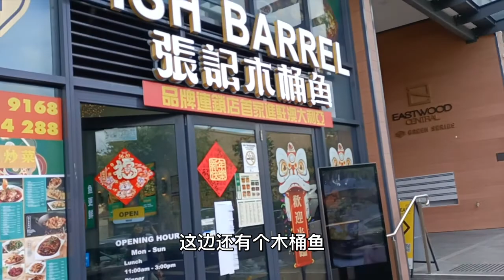133 老妈是中国农村老太太，国内没有任何福利，澳洲可以免费拿助步器，免费打疫苗，看病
老妈是中国农村老太太，国内没有任何福利，澳洲可以免费拿助步器，免费打疫苗，看病
老妈的老年家庭护理3级批准了，带老妈来选个助步器，下次再买个轮椅，这些费用都是澳洲政府出的
今天老公休假，带老妈来选个助步器，去打疫苗，吃饭，再买点澳洲中国大妈爱吃的卤味，开开心心回家了

中国大妈二婚网上找到澳洲老公，6个月移民澳洲，嫁到澳大利亚。再婚的老公有2个儿子，中国大妈带来一个女儿，国际家庭的日常生活，酸甜苦辣，中国大妈和西人老公的恋爱，婚姻生活。澳洲的中国大妈嫁到澳洲之后的奋斗过程，学英语，找工作，买房置业，照顾生病的妈妈。中西文化的差异，家庭琐事的处理。和老公儿子的关系等等记录。